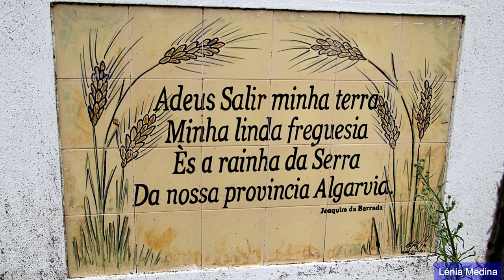Vila de Salir - Algarve - Portugal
A Vila de Salir localiza-se no norte do concelho de Loulé, no barrocal algarvio, na beira da Serra do Caldeirão.
Segundo a lenda, quando esta localidade foi tomada por D. Paio Peres Correia, a população reagiu gritando “sair, sair”, tendo daí derivado a designação de Salir.
Nesta vila rural predominam as ruas estreitas e o casario branco com açoteias, chaminés tradicionais e cantarias. Na paisagem circundante imperam os campos agrícolas e a serra.
A sua origem é remota. Foi habitada pelos Celtas e pelos Árabes.
Gentílico: Salirense

A Exposição de Bonecas Artesanais é da autoria da artesã local Filipa Faísca de Sousa. Cada boneca apresenta um verso e retrata um ofício, uma tradição ou um costume do interior algarvio. A coleção foi adquirida pela Autarquia. Encontra-se no Posto de Turismo de Salir.

A Igreja Matriz de Salir data do séc. XVI e foi construída em honra de S. Sebastião. Do adro da igreja pode-se vislumbrar de forma privilegiada a Serra do Caldeirão.
Ao lado deste templo religioso encontra-se o Jardim da Igreja Matriz de Salir.

O Miradouro do Depósito permite visualizar de forma privilegiada a Serra do Caldeirão.

O Castelo de Salir deverá ter sido construído no séc. XII/XIII pelos Almóadas, que eram governados pela quinta dinastia moura. Foi conquistado pelos Cavaleiros da Ordem de Santiago após a tomada de Tavira. Nele aguardou o Mestre da Ordem, D. Paio Peres Correia, a chegada do exército do rei D. Afonso III (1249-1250), para juntos conquistarem o Algarve aos Mouros. As suas muralhas construídas em taipa são um dos poucos vestígios de fortificações muçulmanas existentes em Portugal. Atualmente, encontra-se em ruínas.
O castelo constitui um miradouro, que permite observar de forma privilegiada a serra na direção norte e as colinas na direção sul.
O Pólo Museológico de Salir foi inaugurado em 2006 e visa conservar, valorizar e dar a conhecer o património arqueológico local.

A Biblioteca José Viegas Gregório foi inaugurada em 2005.